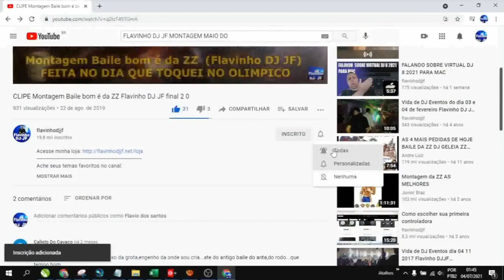MINHA OPINIAO FINAL SOBRE MAC PARA DJS